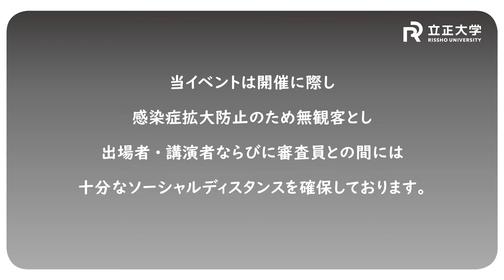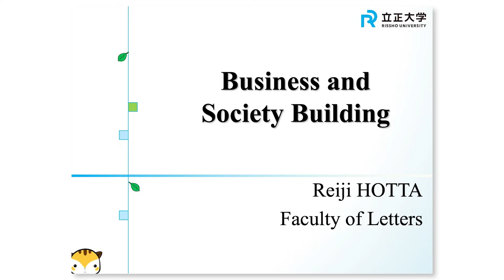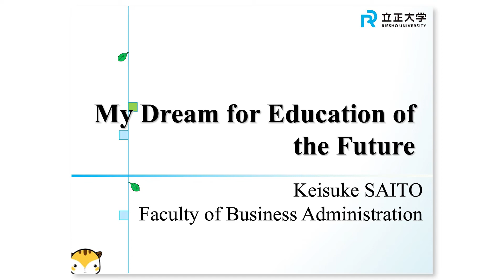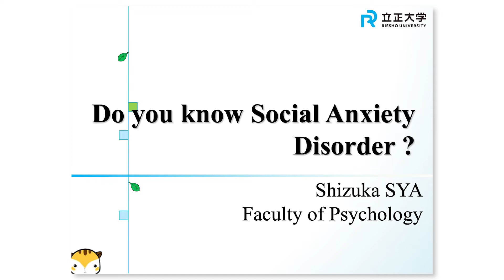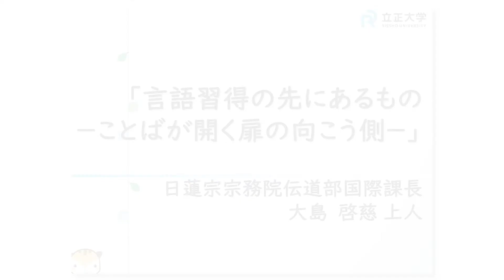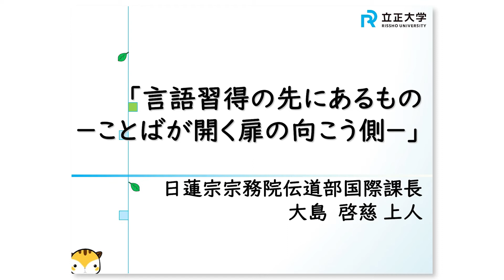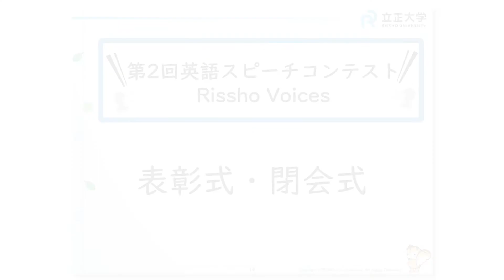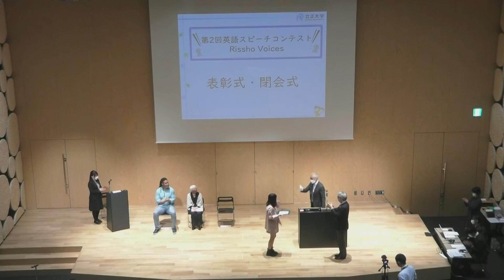立正大学 第2回英語スピーチコンテスト -Rissho Voices-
「立正大学 第2回英語スピーチコンテスト -Rissho Voices-」の動画を公開！
本コンテストは、2021年11月13日（土）に立正大学学園150周年記念事業として、国際交流センター主催で開催されました。
予選審査を通過した8名の立正大学生による英語スピーチ発表＆ゲストスピーカーによる特別講話をご覧いただけます。
0:00:00 開会式
0:09:13 スピーチ発表 Maika SAITO
0:15:55 スピーチ発表 Reiji HOTTA
0:22:38 スピーチ発表 Keiichiro KIMURA【3位入賞】
0:29:09 スピーチ発表 Keisuke SAITO
0:35:06 スピーチ発表 Shizuka SYA
0:41:26 スピーチ発表 Yanwen WANG【1位入賞】
0:47:58 スピーチ発表 Koetsu MIYAZAKI
0:54:35 スピーチ発表 Takahiro MASUDA【2位入賞】
1:01:20 ゲストスピーカーによる講演
1:28:03 表彰式・1位～3位入賞学生コメント・閉会式

◆実施・結果報告（当日の写真や受賞者コメントも公開中！）

‹協力›立正大学学長室広報課・立正大学学生広報部